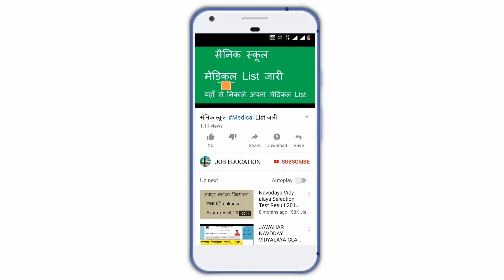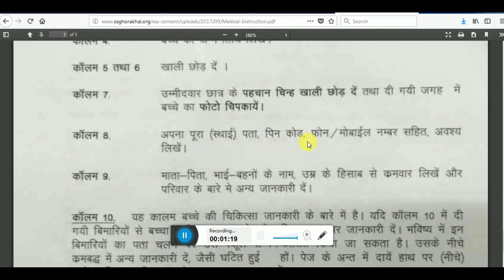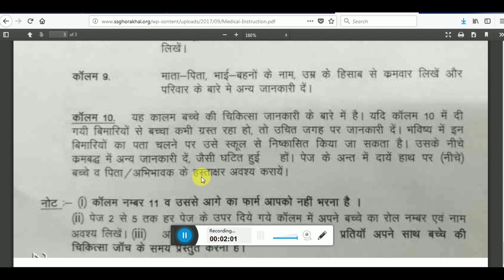SAINIK SCHOOL GHORAKHAL & OTHER SCHOOL Medical Instruction